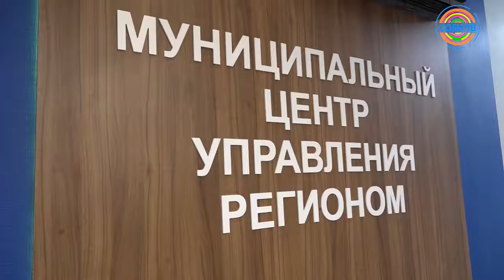В Солнечногорске День предпринимателя отметили онлайн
Солнечногорский бизнес отмечает профессиональный праздник. Впервые дистанционно, но как всегда в боевом настроении. Хотя все понимают, времена тяжелые, сдаваться не намерены.Из 130 предприятий 126 уже запустили производство, власти анонсируют постепенное снятие ограничений для малого бизнеса сферы бытовых услуг.